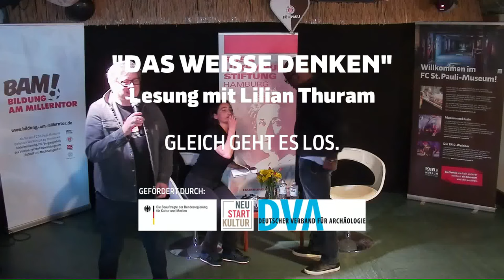DAS WEISSE DENKEN: Lesung mit Lilian Thuram im FC St. Pauli-Museum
»Man wird nicht weiß geboren, man wird dazu gemacht.«

Der frühere französische Fußballstar Lilian Thuram engagiert sich seit langem in der antirassistischen Bildungsarbeit. Anschaulich beschreibt er, wie die europäischen Gesellschaften die Kategorien Schwarz und weiß erfunden haben, um Kolonialismus, Versklavung und Ausbeutung zu rechtfertigen. Bis heute zementiert das weiße Denken Herrschaftsverhältnisse und Ungleichheit in der ganzen Welt. In vielen Beispielen, auch aus seiner persönlichen Erfahrung, zeigt Thuram, wie diese Deutungsmuster funktionieren und wie sie allgemeingültig werden konnten.

English subtitles also available.
Veranstaltung in Kooperation zwischen Rosa Luxemburg Stiftung, 1910 – Museum für den FC St. Pauli e.V., Edition Nautilus, antifascist-europe, taz und FC St. Pauli, gefördert durch die Landeszentrale für politische Bildung Hamburg.